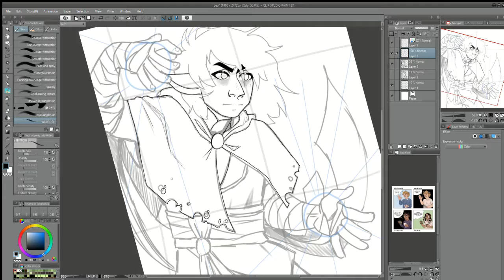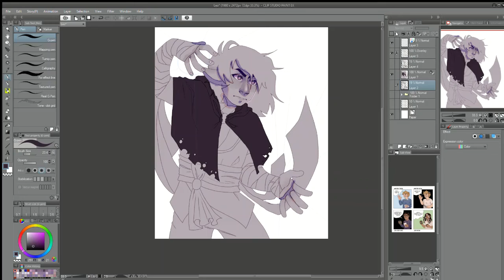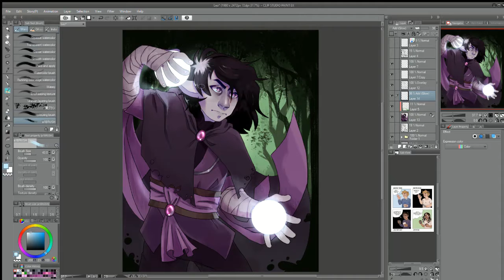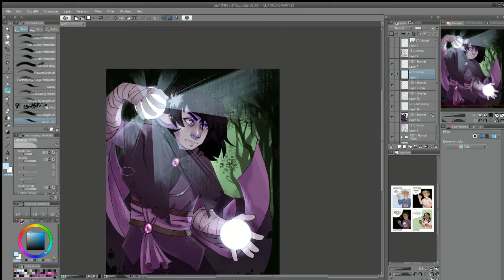D&D - LEODITHIUS [SpeedPaint]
Here's my newest D&D character Leodithius Thiverinn or, Leo. He's an elf rouge/warlock whose patron is my old character who ascended to godhood after a long running joke about it with my DM (not even kidding). He's really unhinged and fun to play and I really want to make more videos with him in them

--PROGRAMS--
 - Drawing software: Clip Studio Paint Ex
 - Editing: Windows Video Editor (program recommendations are really appreciated lol)